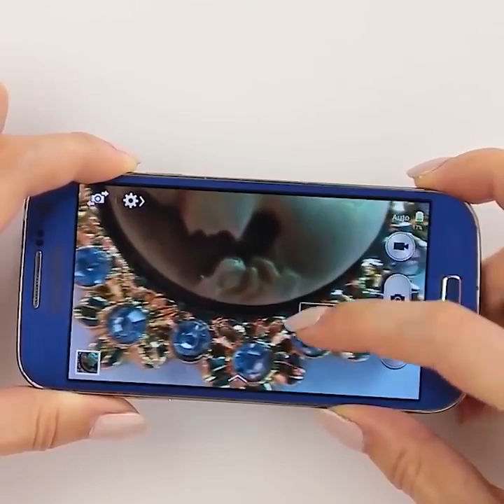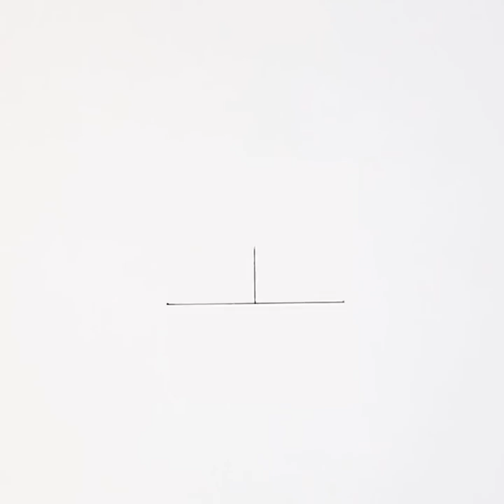15 حيلة للهاتف الذكي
أصبح الهاتف المحمول لا غنى عنه في حياة الإنسان الحديث. وهناك الكثير من النصائح المفيدة من أجل هاتفك الذكي، لكنني اخترت لك أكثرها إثارة للاهتمام.

الحافظة التي ستصنعها بنفسك ستجعل أجهزتك مميزة وفريدة بحق. بالمناسبة، يمكنك تزيين الحافظة مع طفلك، لابد أنه سيحب هذا النشاط. كيف تصنع حافظة للهاتف من وعاء بلاستيكي؟ كيف تزين حافظة الهاتف بطلاء الأظافر؟ كيف تصنع حافظة للهاتف بمسدس الغراء؟ كيف تزين الحافظة بالريش؟

لا تملك مكبرات صوت؟ كيف يمكنك تحسين الصوت في الهاتف؟ استخدم مزهرية زجاجية فارغة. انتبه أن تكون السماعة في الأسفل. طريقة أخرى فعالة هي بعمل مكبر صوت من لفة ورق التواليت وكوبين. كيف تصنع عدسة محدبة على الهاتف؟ ضع قطرة ماء عليها وستحصل على عدسة ماكرو. افعل كل شيء بعناية حتى لا يدخل السائل إلى داخل الجهاز.

ألا تملك قلماً ذكياً؟ استخدم قلم رصاص وورق قصدير، أو بطارية عادية. كيف تخلق مسرحاً منزلياً؟ استخدم صندوق كرتون وعدسة وهاتفك الذكي. اعرض الصورة على جدار أو ورقة أحادية الصوت.

الطوابع الزمنية:

0:38 حامل لسماعة الرأس

5:37 كيف تزين حافظة الهاتف

7:56 ضوء ليلي من الهاتف الذكي

9:22 مسرح منزلي

10:00 وهم بصري بالهاتف